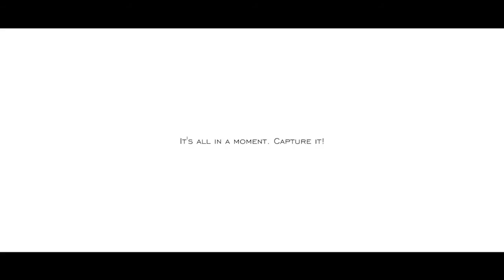Bluocean's Workshop 2015. Video di presentazione.